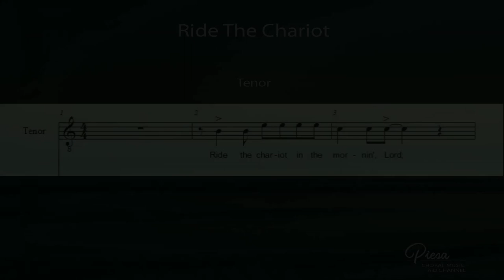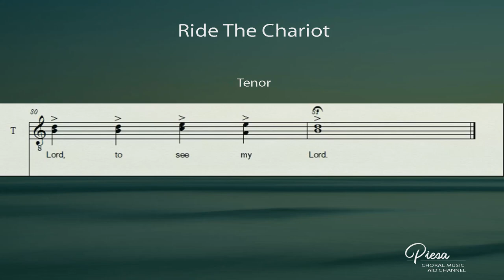Ride The Chariot (Arr. William Henry Smith) - Tenor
Arranged by: William Henry Smith
ACAPPELLA
Ride The Chariot Lyrics

Chorus:
Ride the chariot in the mornin' Lord
I'm getting ready for the judgment day

Are you ready my brother (oh yes my Lord)
Are you ready for the journey (oh yes my Lord)
Do you wanna see my Jesus
(Oh yes) I'm waiting for the chariot
'Cause I'm ready to go

Repeat Chorus (with stepouts) (x2)

Are you ready my sister
Are you ready for the journey

I never will forget that day, ride!
When all my sins were taken away, ride!
My feet were snatched from the miry clay, ride!
I'll serve my Lord till judgement day, ride!

I'm gonna ride in the chariot
in the chariot to see my Lord!
To see my Lord!